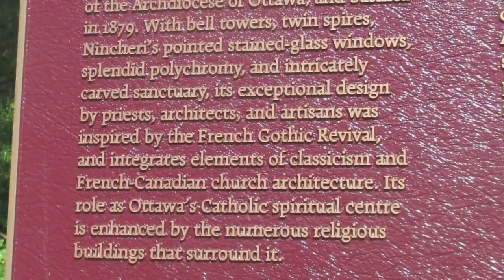#5 Around Ottawa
This video is what we saw on a walk near our hotel.